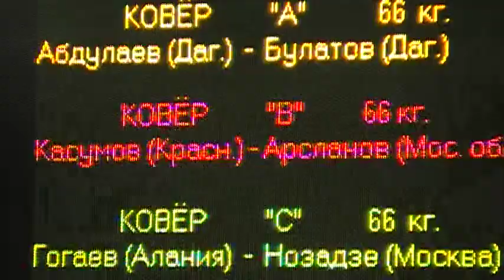66 kg r1 Kasumov vs Arslanov